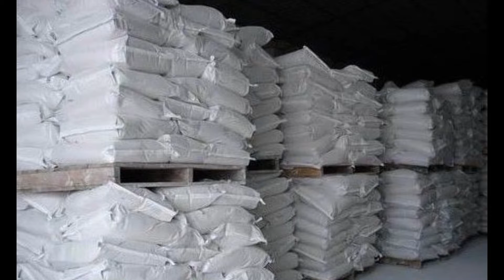Bentonite clay Magnesium aluminum silicate inorganic gel/Rheological Additive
Montmorillonite
Montmorillonite, inorganic thixotropic gel,Inorganic
Bentonite for Rubber release agents, suspending agents Refined magnesium silicate gel
coating and painting,oil drilling ,
Coating application water retention lubricants, thixotropic agents
Water-based paint inorganic thixotropic gel
Paint thickener
Rubber release agents, suspending agents
Papermaking modified bentonite retention aids , kraft paper special used.
Montmorillonite thixotropic agents, inorganic gel
Organic Montmorillonite
Zeolite
Refined magnesium silicate gel
Anti-settling agent
Alcohol level Coating Anti-settling agent
Feed montmorillonite, de-mold agent